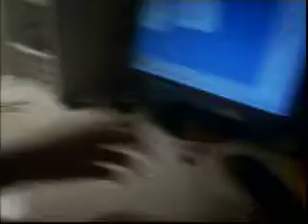pencils on crack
pencils fighting for no reasons pretty random